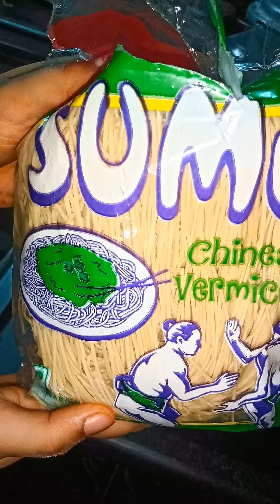atho recipe in tamil/அத்தோ மொய்ங்கோ/athoo Burmese food in Tamil/பர்மா அத்தோ /அத்தோ செய்வது எப்படி/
click this link for mohinga vazhaithandu soup